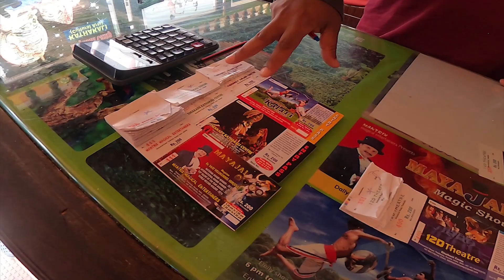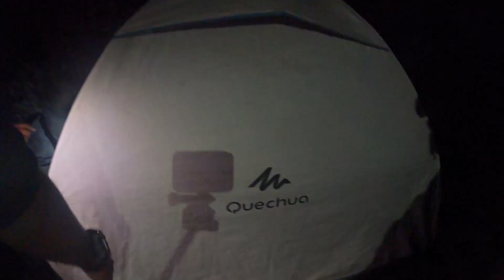Kodaikanal - Kumily Bike Trip (Day-3,4) / After Lockdown / 2021